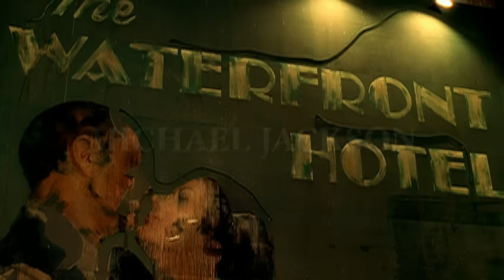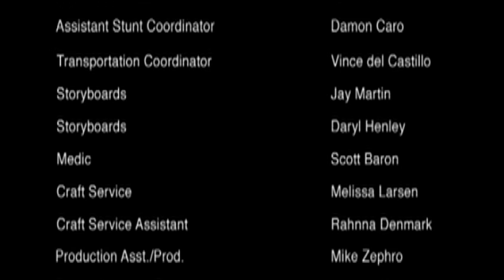Michael Jackson - You Rock My World (Official Video)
The short film to "You Rock My World," the Top 10 hit single from Michael Jackson's Invincible, features guest appearances from Chris Tucker, Michael Madsen and Marlon Brando, in one of his final film appearances.

Written and Composed by Michael Jackson, Rodney Jerkins, Fred Jerkins III, LaShawn Daniels and Nora Payne
Produced by Michael Jackson for MJJ Productions, Inc. and Rodney Jerkins for Darkchild Entertainment
From the album Invincible, released October 30, 2001
Released as a single August 22, 2001

Director: Paul Hunter
Primary Production Location: Los Angeles, California

Michael Jackson's short film for "You Rock My World" was one of two short films produced for recordings from Invincible, Michael's sixth album as an adult solo performer. As a single, "You Rock My World" was a No. 1 hit in France, Spain Portugal, Poland and Romania, and reached the Top 10 in another 16 countries, including Canada, the United Kingdom, Ireland, Italy and Australia. In the United States, the single reached the Top 10 of Billboard's Hot 100 (his 28th career Top 10 single in America), Hot R&B/Hip-Hop Singles, Mainstream Top 40 and Rhythmic Top 40-marking Michael's fourth consecutive decade with a Top 10 hit since the 1970s.

The ambitious, 13-minute "You Rock My World" short film features guest appearances from Chris Tucker, Michael Madsen and Marlon Brando (in one of his final film appearances). Michael and Chris follow a beautiful girl (Kiyasha Dudley) into a club, where Michael attempts to woo her from a potential suitor (Madsen). Michael's seduction causes a fight between an enforcer (Billy Drago) and himself, which results in a fire breaking out in the club. Michael briefly encounters the club's boss (Brando) before escaping with Chris and the girl.

The "You Rock My World" short film won an NAACP Image Award for Outstanding Music Video in 2002.

Chorus:
You rocked my world, you know you did
And everything I own I give (You rocked my world)
The rarest love who'd think I'd find
Someone like you to come by (You rocked my world)
You rocked my world, you know you did (Girl)
And everything I own I give (I want you, girl)
Someone like you to call mine